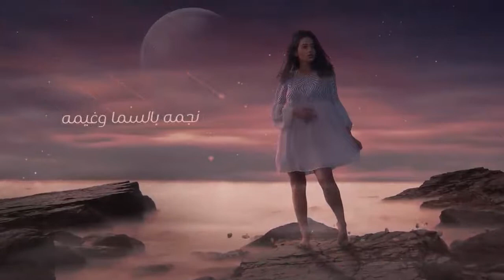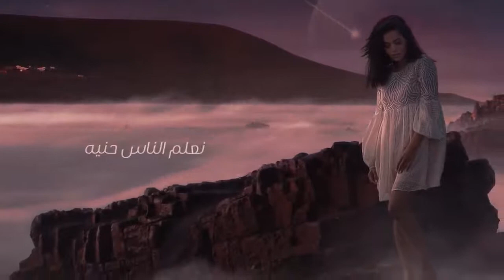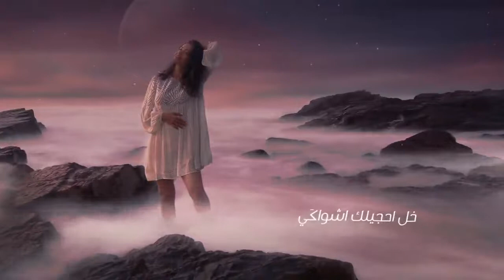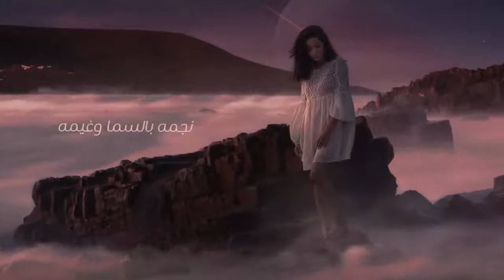Rahma Riad Al Kawkab Official Lyric Video 2021 رحمة رياض الكوكب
أجمل أغنية بأحلى صوت